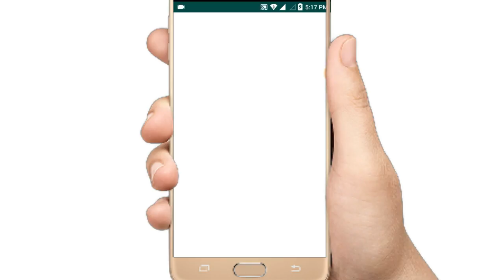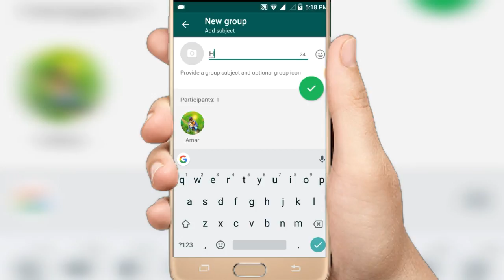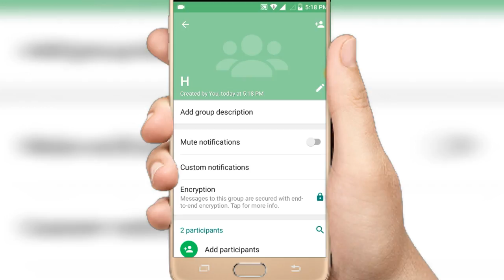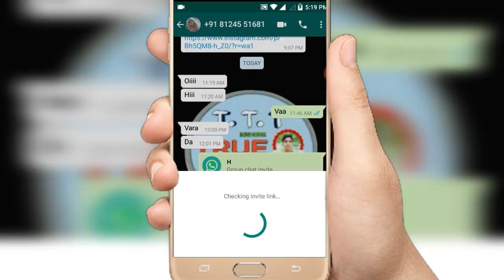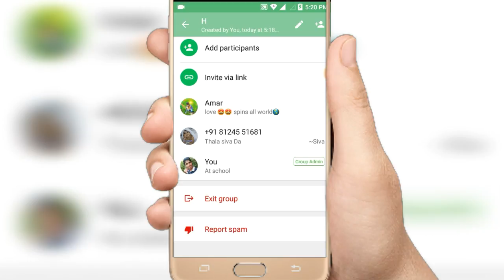HOW TO CREATE WHATSAPP GROUP LINK | தமிழ்